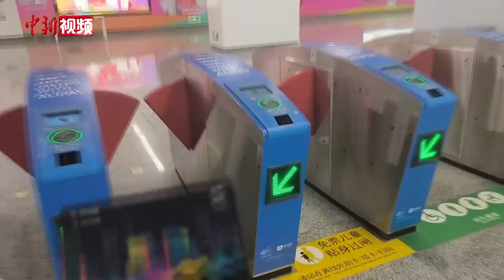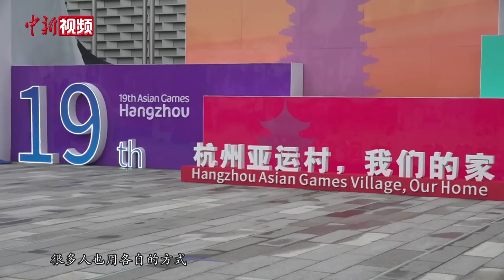【杭州亚运会】港澳台体育人的亚运情缘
随着杭州正式进入“亚运时间”，各代表团运动员也已陆续抵达亚运村。9月22日，港澳台体育代表团在运动员村参加升旗仪式和欢迎仪式，他们中既有首次参加亚运会的运动员，也有北京亚运会、广州亚运会的亲历者。跟随镜头，一起听听港澳台体育人眼中的杭州和他们的亚运故事吧！